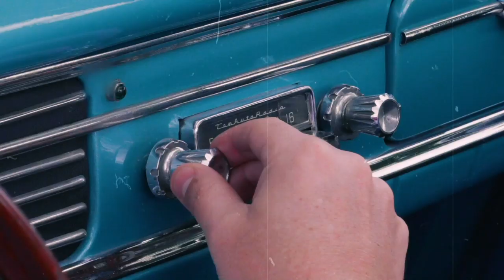The Juanpis Live Show - Entrevista a Nacho Vidal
Me volví a sentir como en casa, como en familia; volvió al show un man internacional, de mi tierra, un español que la tiene clara wuon. Nacho Vidal que además de ser (o tenerla 😱) grande, me dio algunos tips para levantar hembritas con otra cosa que no sea sólo con billete, ya que yo no soy tan dotado como él.  Fue la verga, y de verdad la verga, tenerlo en The Juanpis Live Show.